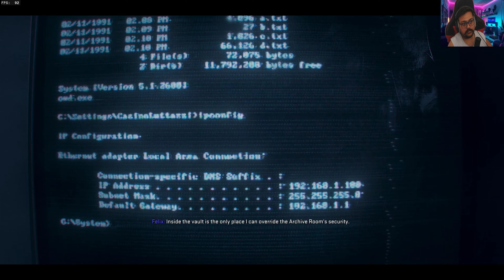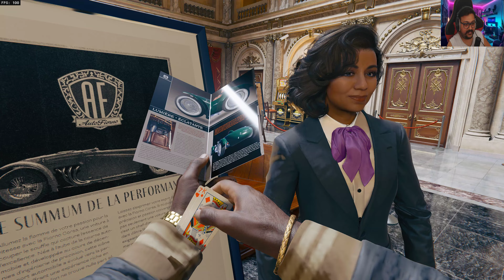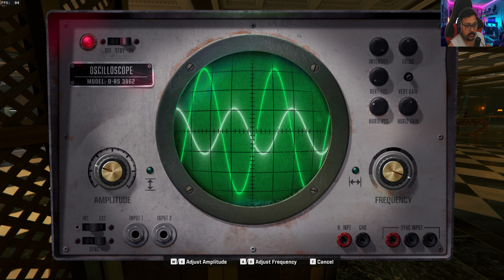SHE's a TRAITOR! | HIGH ROLLERS MISSION : BLACK OPS6 GAMEPLAY | 4K RTX4090 ULTRA PC SETTINGS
Black Ops 6 Full Game Walkthrough on PC Ultra graphics. New Call of Duty game.

SHE's a TRAITOR! | HIGH ROLLERS MISSION : BLACK OPS6 GAMEPLAY | 4K RTX4090 ULTRA PC SETTINGS Call Of Duty : Black Ops 6 Gameplay (Full Game) | 4K PC Ultra Graphics